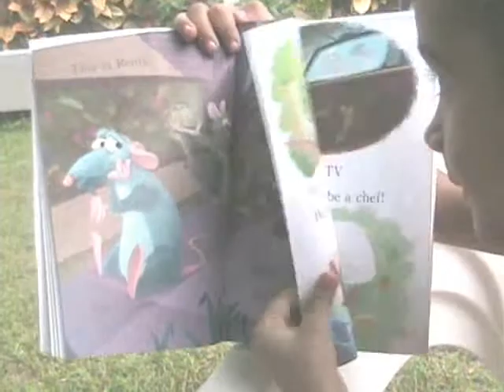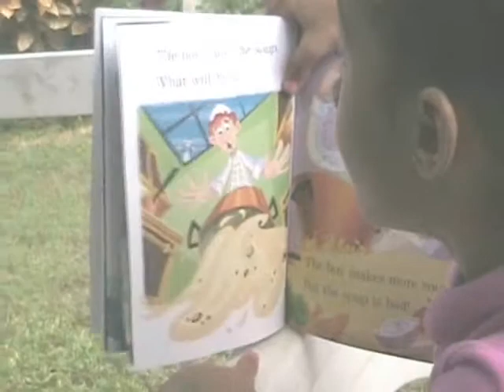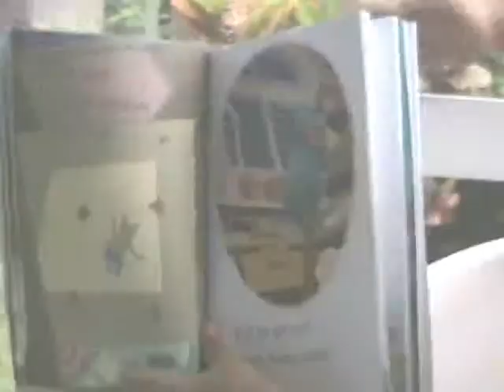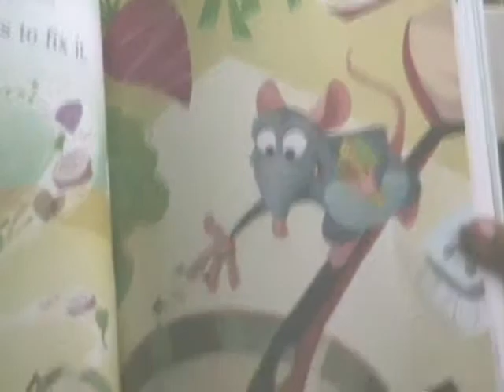Ratitoutille, read by 4 year old Emma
Remy the rat fixes soup.  Book read by 4 year old girl outside and acted inside too.  Fun!